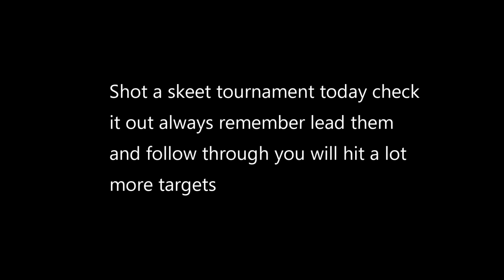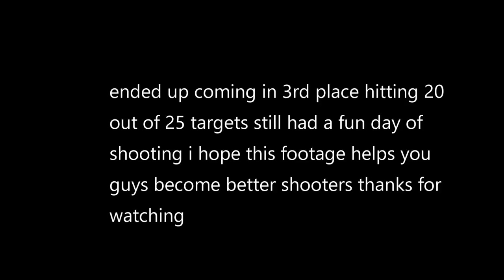Shotkam Skeet Tournament